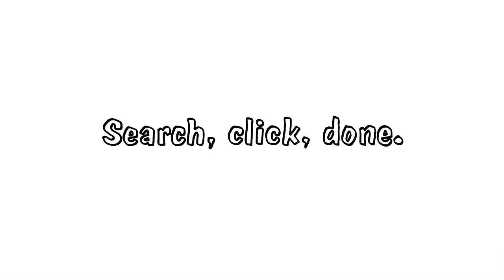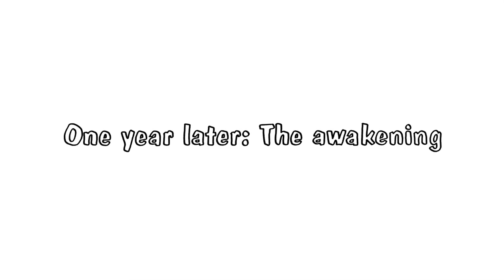Orientation 2015: Tech at Indiana University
Don't be a Chad.